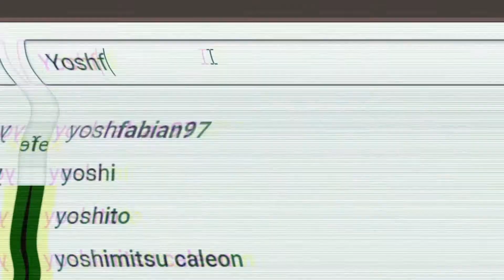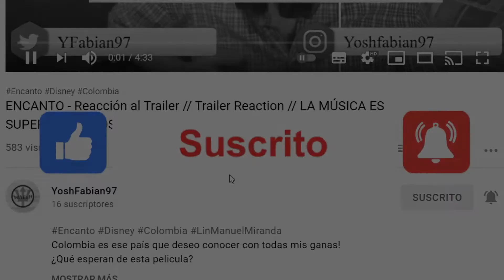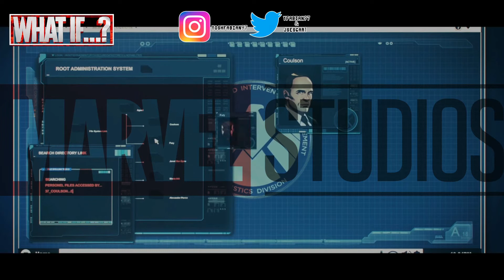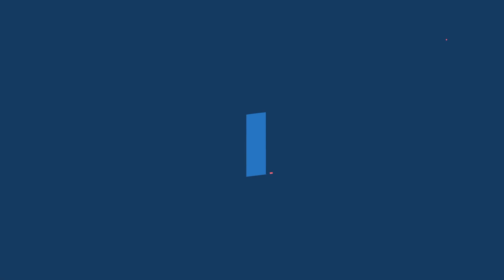WHAT IF...? - Ep. 03 - Reacción / Reaction - ¡EL MEJOR EPISODIO DE LA SERIE!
ES EL MEJOR CAPITULO DE LA SERIE. Por lo menos hasta el momento. ¿Cuál fue su parte favorita?

 ¿Quiénes podrían ser los "nuevos vengadores"? Yo tengo muy en claro quiénes podrían serlo ;)

LIKE POR EL CABELLO DE THOR

AGRADEZCO MUCHO SU AYUDA. SE LES QUIERE